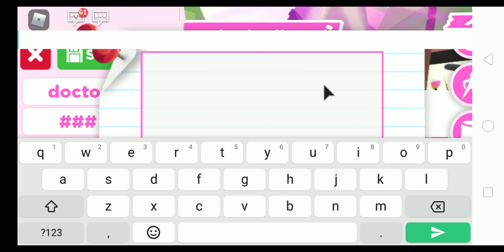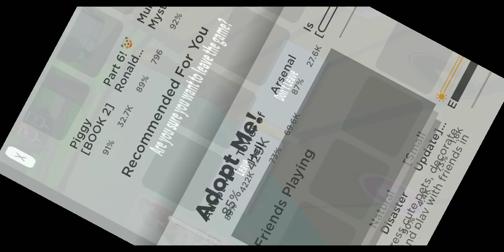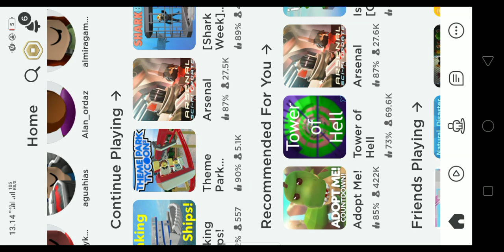Efser zazes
Main roblok ketemu cewek cantik